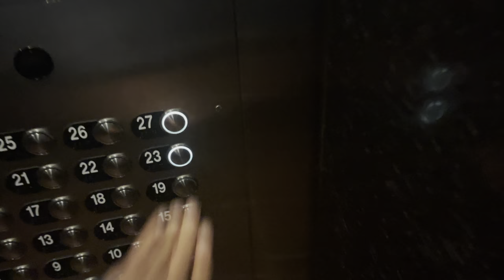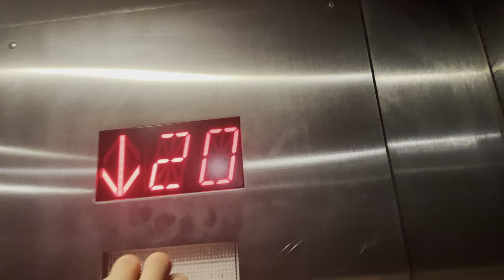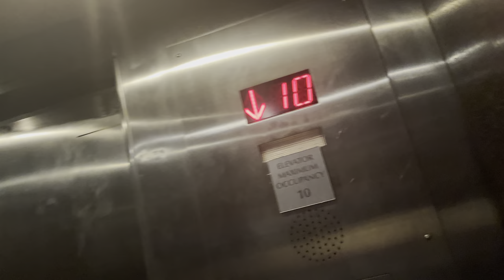Español:ThyssenKrupp Elevadores Traciones @ Magnolia Hotel Dallas, TX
It’s Mexico’s Independence Day too!